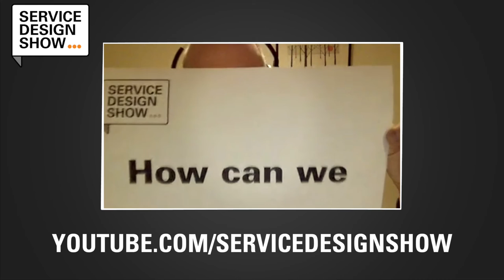Trailer / Andy Polaine / Episode #10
Andy Polaine shares his insights on how far service design can and should reach within organisations in order to make a difference.